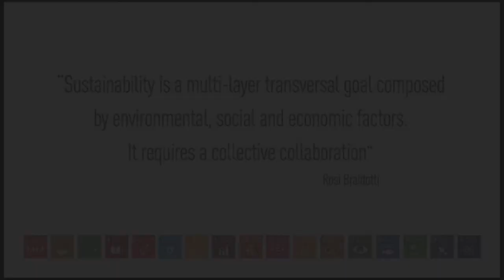Plotina - Interview to Prof. Rosi Braidotti - SDG 5: Gender equality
Rosi Braidotti, talks about Sustainable Development Goals and chance to achieve a new future, relatively to Plotina project of the University of Bologna.

PLOTINA
Promoting gender balance and inclusion in research, innovation and training